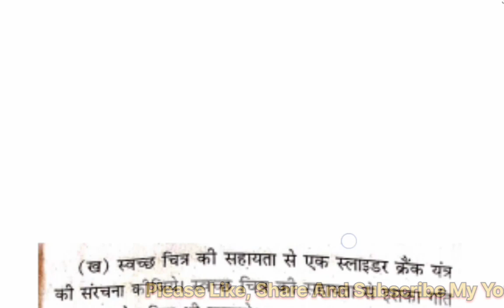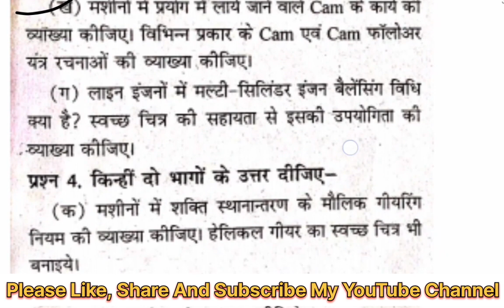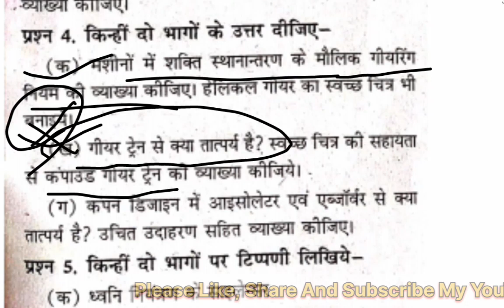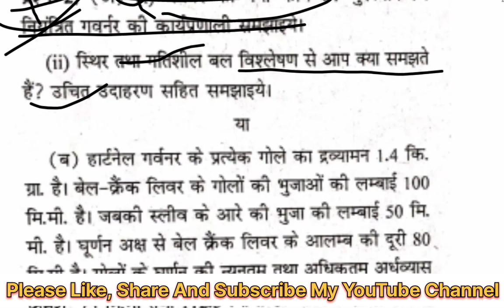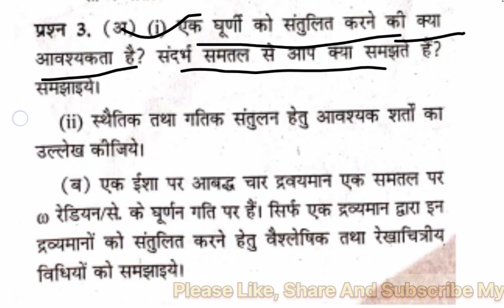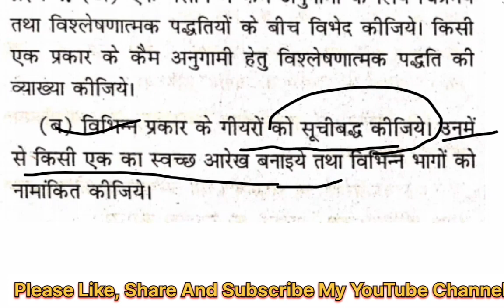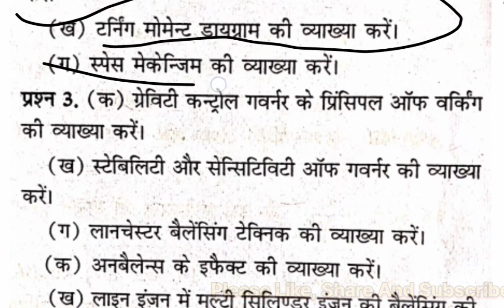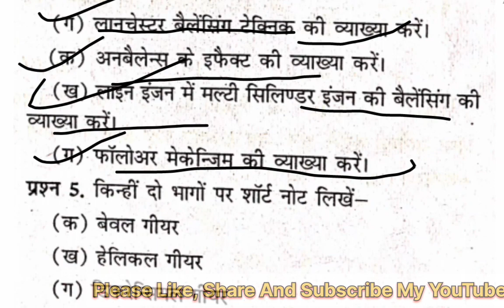Theory of Machine Important Questions || स्पेशल Back पेपर TOM || machanical engineering 5th Semester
polytechnic classes Tom important questions.

theory of Machine important questions for machanical engineering 5th semester.